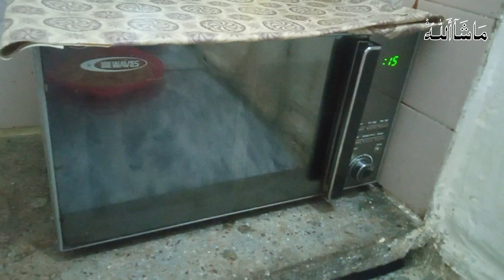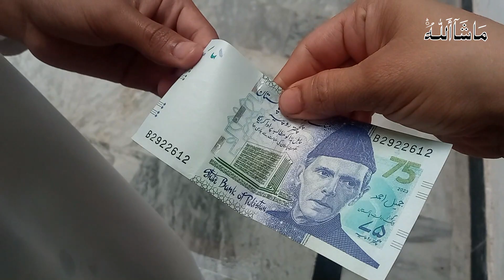My Daily Routin in Summer Vacation With Child vlogs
I Am Maryam Mehboob , I am A Mother I Have 3 Son & 1 Daughter i am youtuber,
v logger and hous a waif i wana show you how struggle hard work all  time it so so difficulties to handel my home i am  fashion dress designer ,cooking master ,health and beauty tips and remedies, and multipal working at home, please please  sport and subcribe my  chanal maryam mehboob faimly vilog thank youuuuuuuuuuuuuuu

🌟thx all 💕